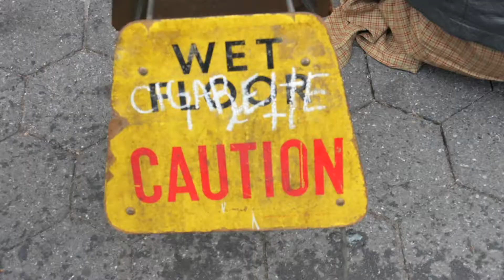Everybody Eats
Connective Inc. encourages students to engage with their community in positive way. Especially, when they are totally selfless. Here is a snippet of one of School of the Future's students, Mia acting on her idea to feed the homeless. Go Mia!